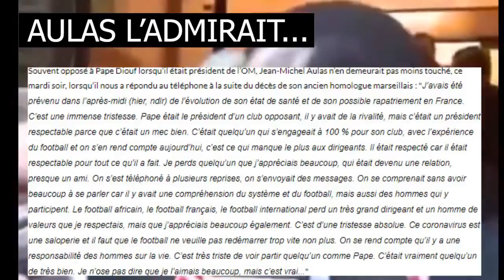🇸🇳🇫🇷 Mort Pape Diouf à Dakar : L'hommage De Mané, du PSG, d'Aulas,Mélanchon.. Le Football En Deuil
L'ancien président de l'OM est décédé hier soir à Dakar... Il devait etre rapatrié en France. Les hommages dans le monde du Foot se multiplient.